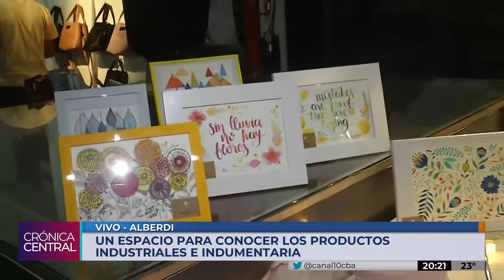CronicaCentral Móvil en vivo - Mercado de diseño cordobés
NÚCLEO - MERCADO DE DISEÑO CORDOBÉS

Un espacio para conocer los productos industriales e indumentaria en barrio Alberdi. Se realiza hasta el domingo a las 23 horas.